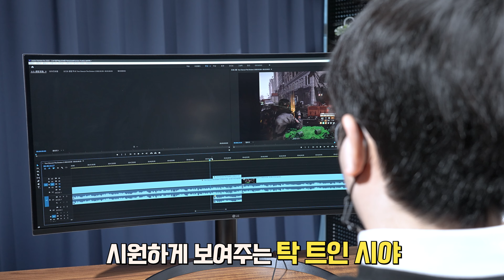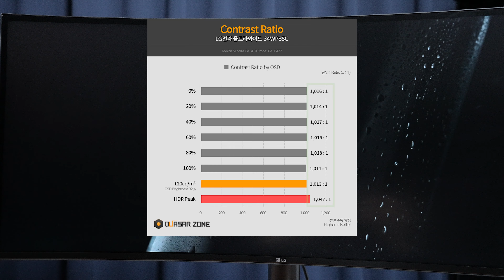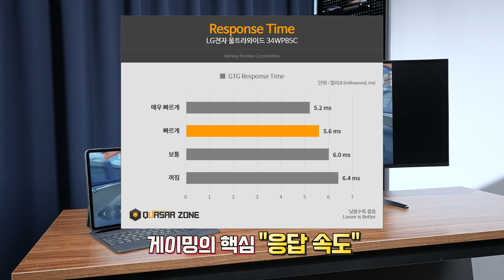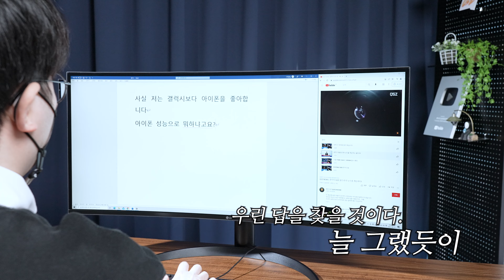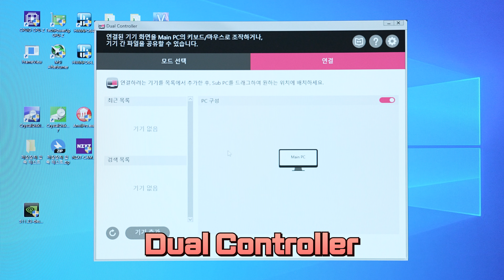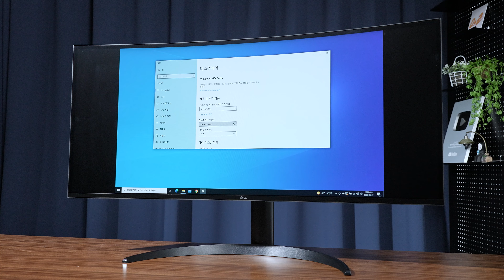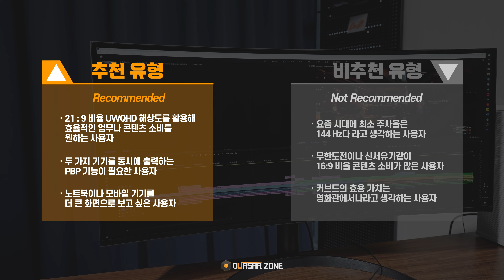LG는 이 리뷰 보고 반영 좀 해줘. LG전자 34WP85C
마케팅 팀 뭐하나요... 이런 거 광고 안하고
LG도 안 알려준
21:9 쓰는 신박한 방법